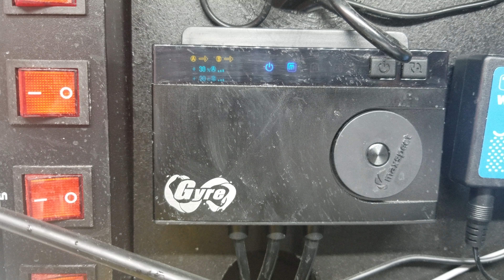XF250 advanced controller problems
Xf250 dual pumps with advanced controller. pump a shuts off in all modes.